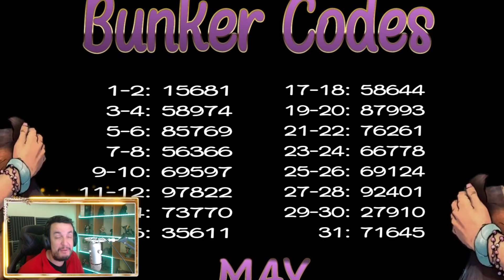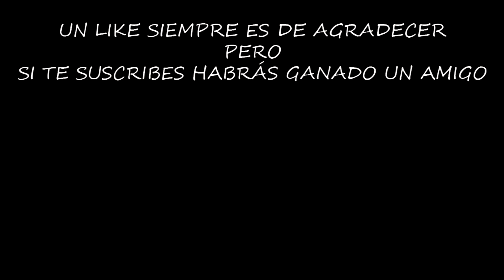SAQUEO DURANTE 2 DÍAS UNA BASE SIN NOMBRE #9 | LAST DAY ON EARTH: SURVIVAL | [El Chicha]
Vuelve la serie favorita de muchos, de Pro a Noob narra las desventuras de un veterano señor mayor, al que se le cruzan los cables y se le olvida jugar por completo.

Configuración de mi Pc:

Fuente de alimentación

¡¡¡Muchas gracias!!!